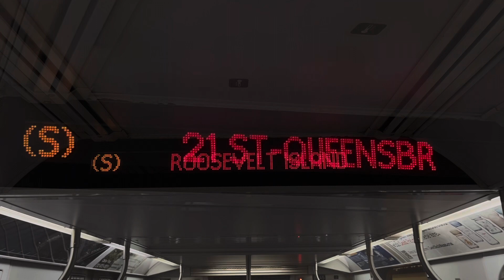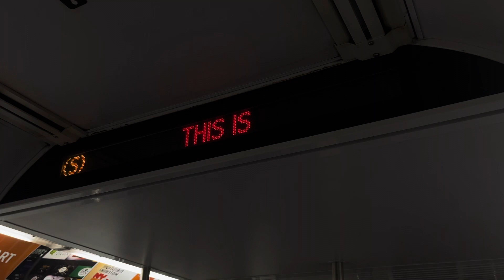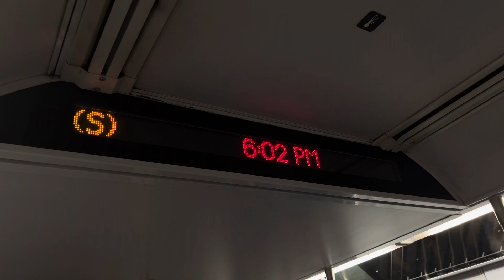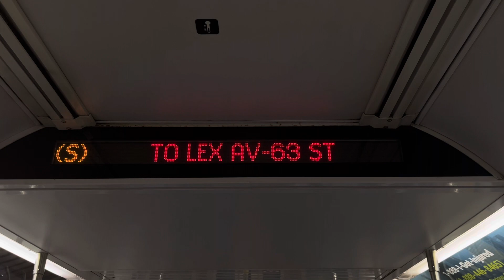IND QueensBridge Shuttle Line | R160 Alstom (S) Shuttle Train Action (2023)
• R160 Alstom  On The QueensBirdge 🅢 Shuttle Line!

The Video You See Here Is A Very Special Video Due To The Rareness 🅢 Shuttle Sign Itself.

It’s Also A Very Cool Catch.

• The R160 Is A Coney Island Set
So It Mostly Hits Service On 🅕 Line But Sometimes On The 🅠!

The Station’s It Was Stoping At
Yesterday In The Video Were ,

• 21th Street QueensBridge.
• Roosevelt Avenue.
& Lastly Lexington Avenue 63Rd Street Station!

If You Enjoyed This Nostalgia Run

It Would Really Help The Process
It Took Too Catch This Rare Event.

This Video Was Also Recorded By
An IPhone 13 📱📸.